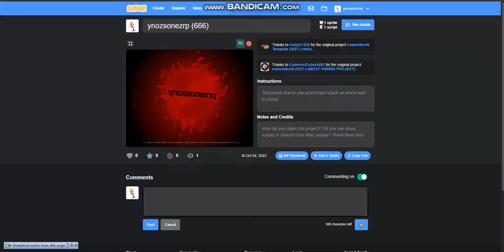ynoszsonezrp logo (666) + Jumpscare